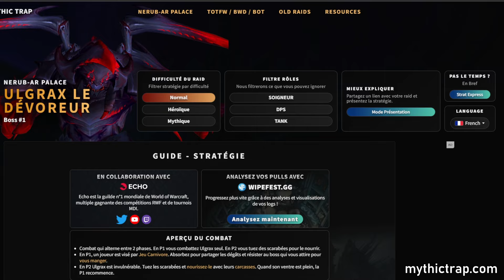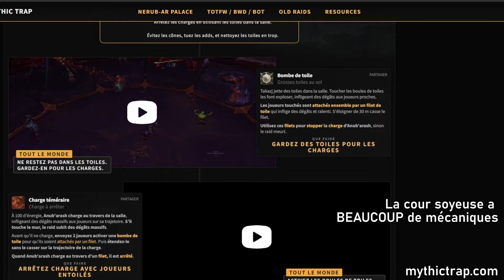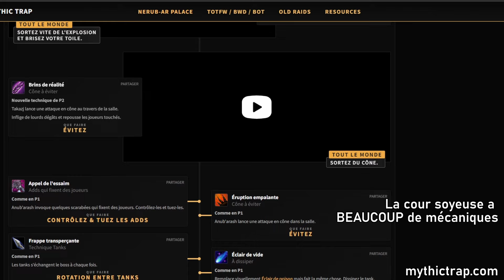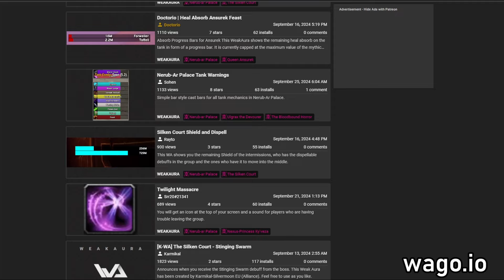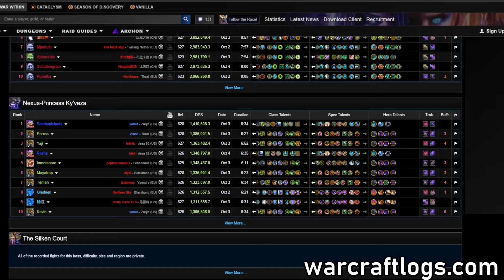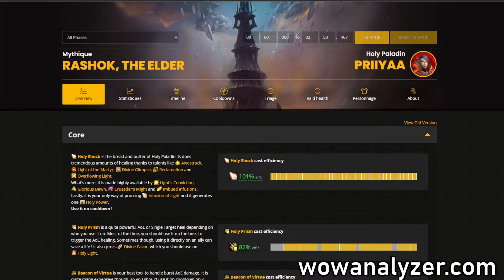Comment progresser en Raid !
Petit guide rempli de conseil pour devenir un atout de vos  groupes de raid